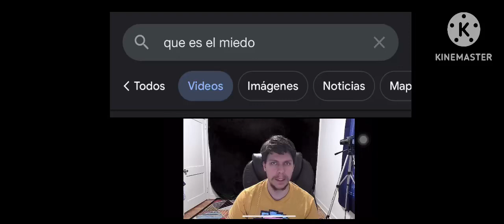Que es el miedo: